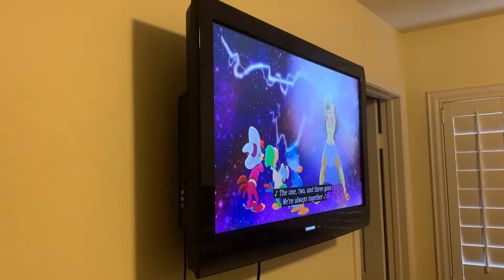The Legend Of Three Caballeors Intro